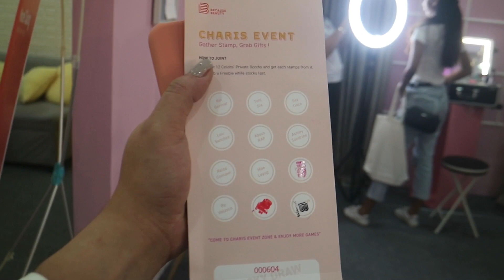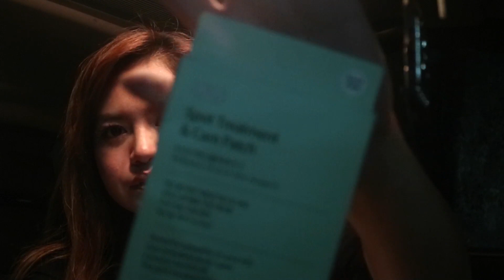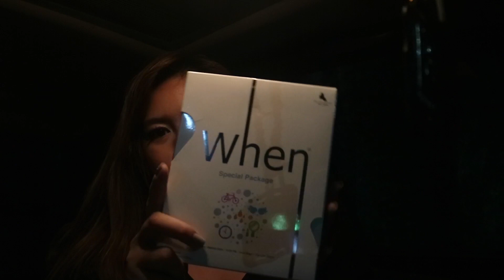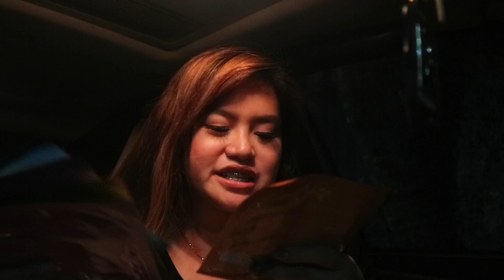Because Beauty 2019 | Philippines 🇵🇭 | CHARIS